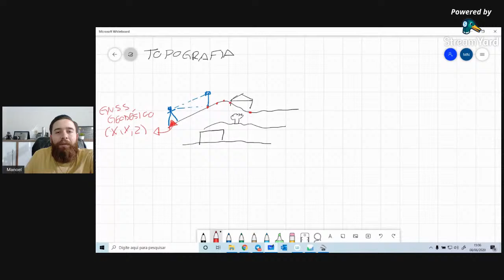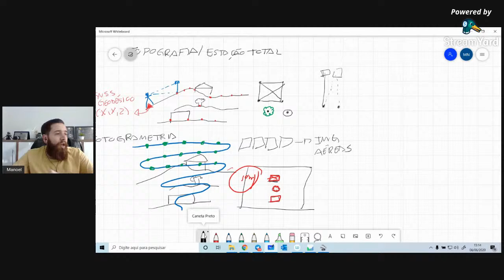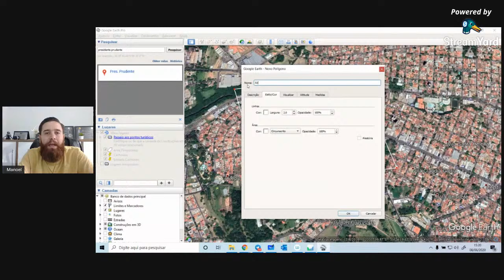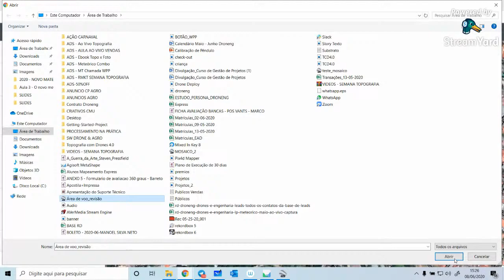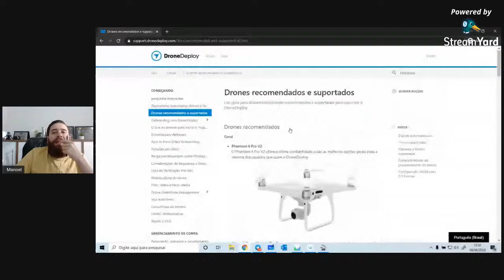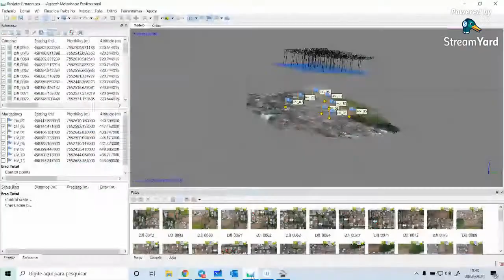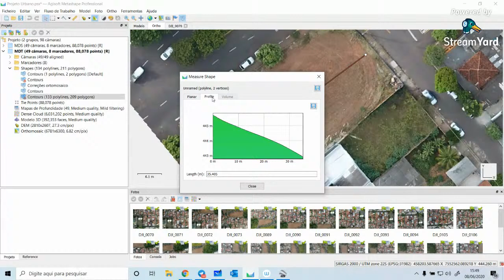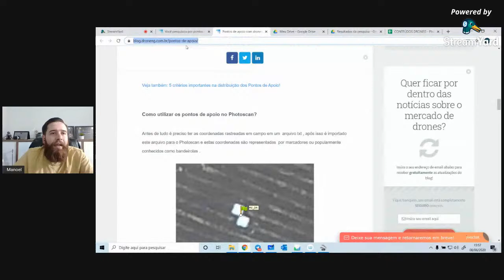Revisão - Semana de Topografia com Drones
Nascemos da ideia de um Engenheiro Cartógrafo e hoje somos um time de especialistas em Mapeamento Aéreo com Drones. Oferecemos tecnologia, capacitação para quem busca o caminho mais assertivo para atuar ou empreender nessa área.

📌Uma palavra nos define: Qualidade.

O que você vai aprender:
✅ Planejamento de voo em vários aplicativos.
✅ Execução de voo.
✅ Processamento das imagens.
✅ Distribuição  e coleta dos pontos de apoio.
✅ Geração dos produtos cartográficos
✅ Análise de qualidade.
✅ Mensurações (Perfil, área, volume e muito mais)
✅ Vetorização no AutoCAD e QGis.
✅ Precificação de projetos.

Incluso:
✅ Suporte Técnico de Segunda á Sabádo
✅ Aulas ao vivo com Manoel 1x por mês.
✅ Certificado de conclusão
✅ Apostila de processamento
✅ Planilha de precificação
✅ Grupo de alunos no whatssap